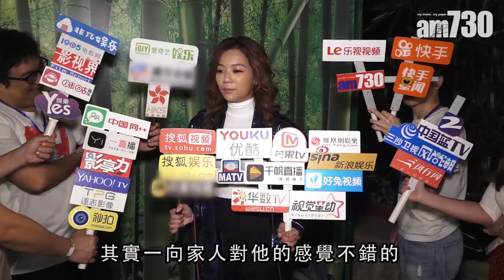【娛樂】何雁詩自爆媽咪忘記鄭俊弘 2018-10-01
何雁詩日前出席音樂會，透露自己愛上操肌，並表示想練出蜜桃臀。提到早前鄭俊弘趁中秋節到她的家拜訪，何雁詩表示家人對男友的感覺不錯，又大爆自己媽咪無記性，令到男友在旁等著何母吩咐。

universalproductionmusic